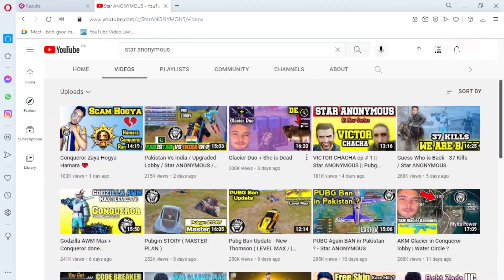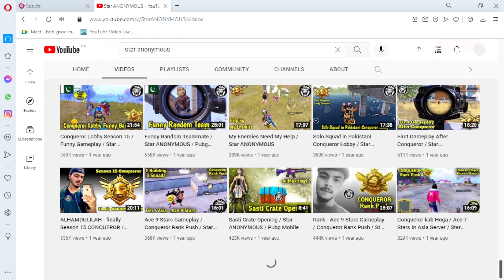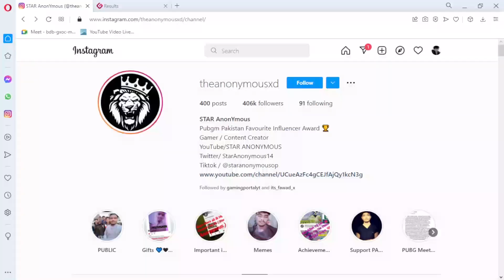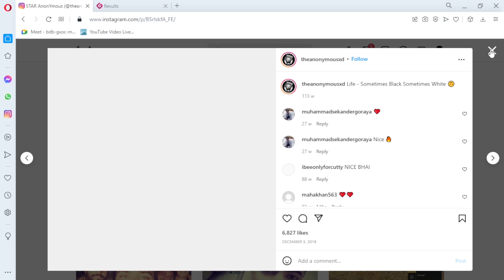STAR ANONYMOUS & Team STAR - WITH and WITHOUT ANONYMOUS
ASSALAM O ALAIKUM EVERYONE AND WELCOME BACK TO ANOTHER VIDEO ON THE CHANNEL.

So, are you a STAR fan ? If YES then this video is specially for you ! Don't miss out
Watch this video to get to know how impactful was the presence of ANONYMOUS in TEAM STAR.